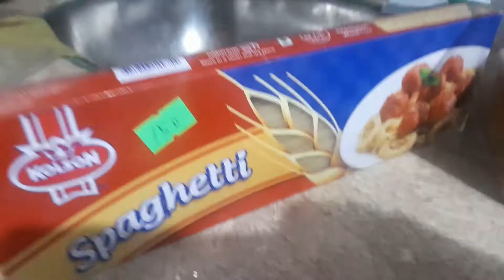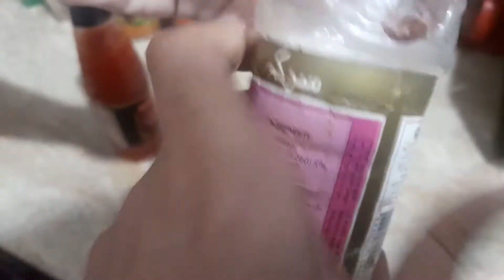SPAGHETTI RECIPE IN FUNNY WAY | Mr . SEEMOO SPECIAL | VERY INTERESTING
this video is all about SPAGHETTI with Mr. SEEMOO hope you like it must share like and subscribe don,t for get to click on bell icon for more video thanks you